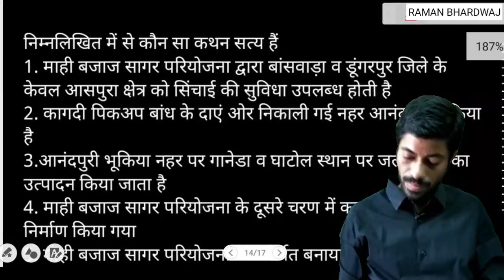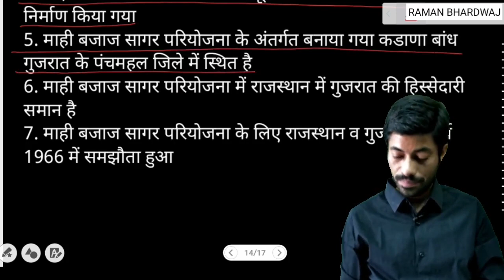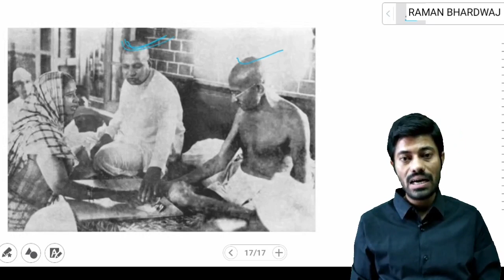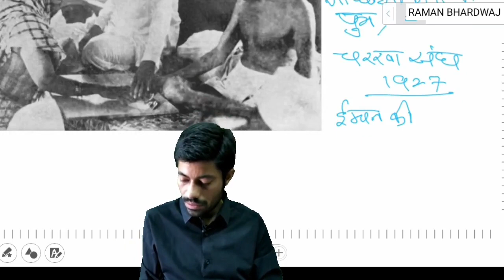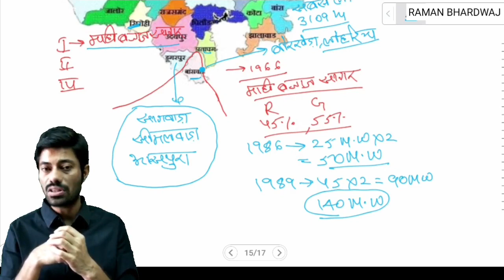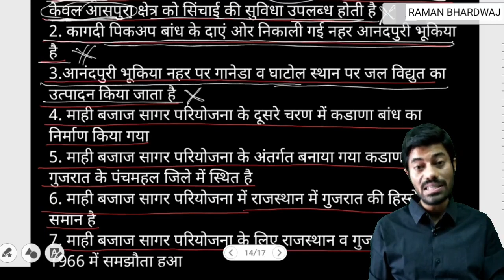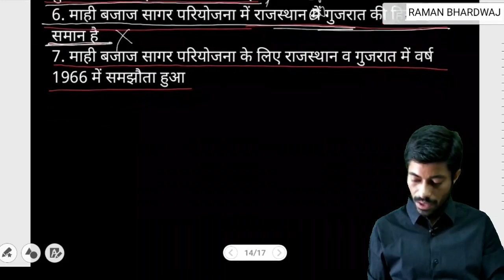माही बजाज सागर परियोजना, राजस्थान की सिंचाई परियोजनाएं, राजस्थान के बांध, Geography of Rajasthan